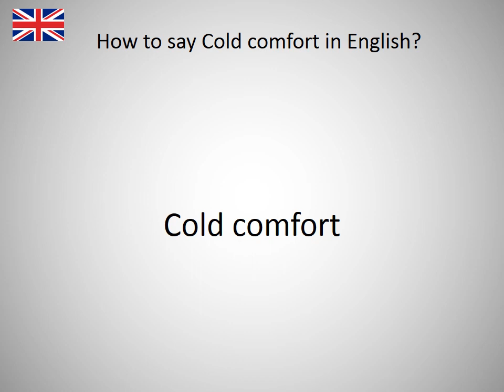How to say Cold comfort in English?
How to say Cold comfort in English? Learn the pronounciation Cold comfort! How to Pronounce Cold comfort. Expand your vocabulary, learn English words. Practice English online. Use this free pronunciation guide to practice words at a time. Learn English for free. Thank you for viewing, please like or subscribe! hoe om te sê, si të thuash, እንዴት እንደሚናገር, wie sagt man, comment dire, come dire, como dizer, как сказать, nasıl denir, cómo decir, 怎么说, πώς να το πω, hoe zeg je.